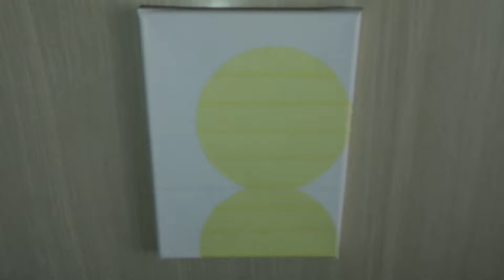Pictura pentru Incepatori / Reflexie / # Ep 3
Poți urmări un tutorial cu pictură sau poți chiar încerca să pictezi, indiferent de profesia pe care o ai sau de vârstă.

Fie că ești sau nu talentat, dacă dispui de ceva dorință și răbdare, te poți relaxa combinând câteva culori cu o pensula pe o panză.

Vizionare Plăcută! :)